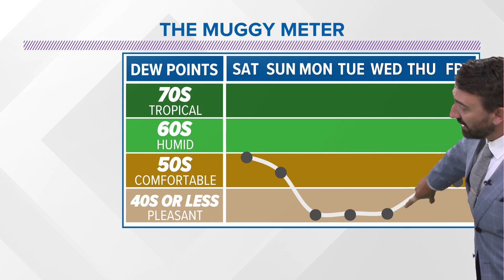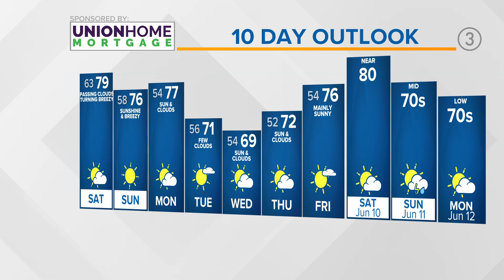Cleveland area weather forecast: Hot temps stick around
Your 11 p.m. Greater Cleveland and Northeast Ohio weather forecast for June 2, 2023: We'll be cooler tomorrow thanks to the change of wind direction overall. This will not only lead to cooler temperatures but also concerns on the water. The rip current risk goes up and a small craft advisory is in place.

Highs tomorrow will be closer to 80 degrees; however, lakeside spots will be cool. Winds are set to pick up through the afternoon/evening. As the cold front drops south, a chance for an isolated shower is possible. I think the best chance is further inland.

By Sunday, high temperatures drop into the mid-70s and sunshine is back! Matt Wintz has the latest weather updates